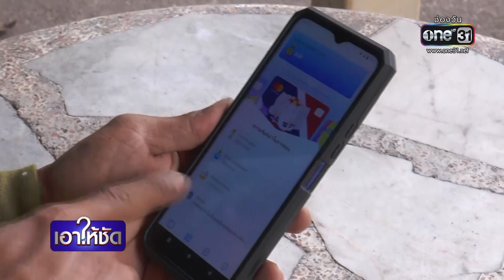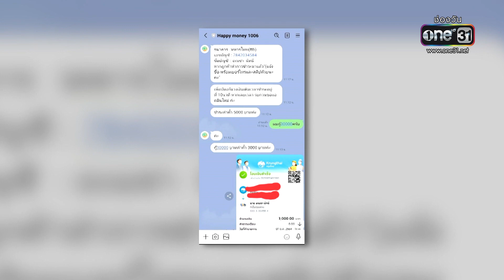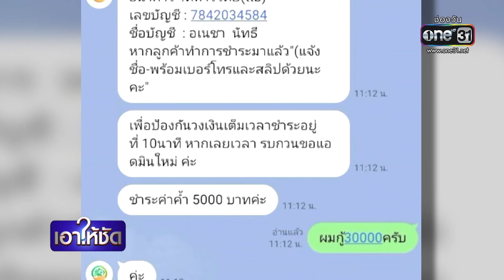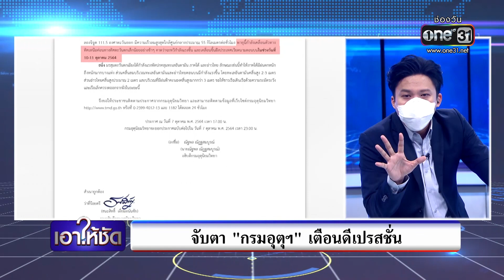เอาให้ชัด 7 ตุลาคม 2564 (ช่วงที่ 1 ) | ข่าวช่องวัน | one31